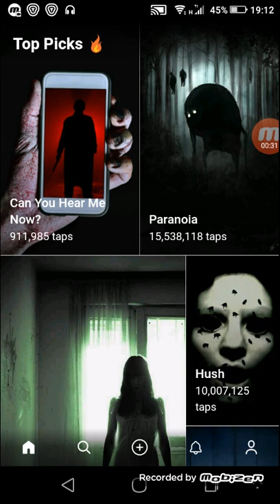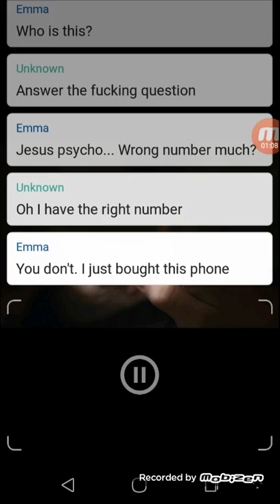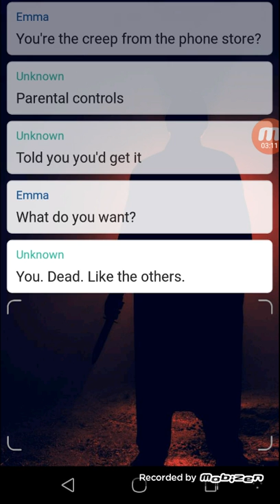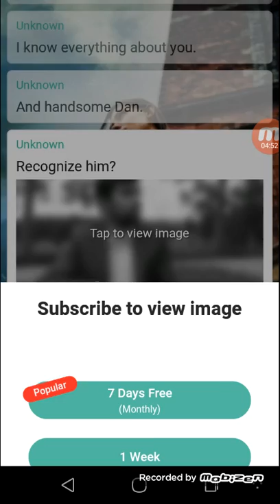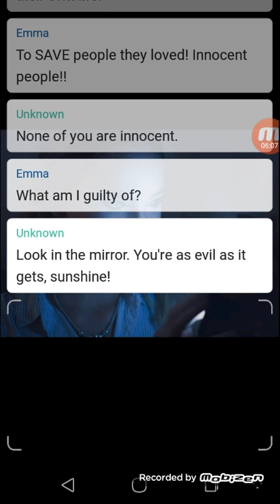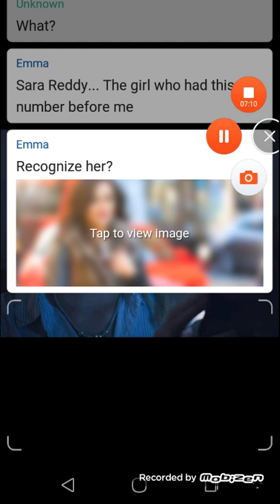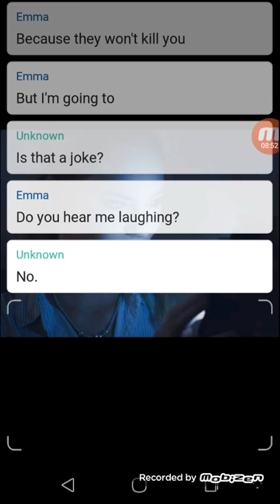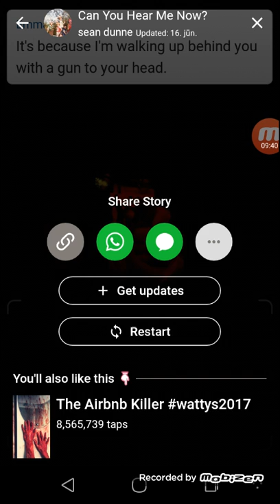Reading: Can yOu HeAr mE nOW? Just what I would do!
The story is KINDA creepy, but still its the SAME what I would do!!! So fun😂